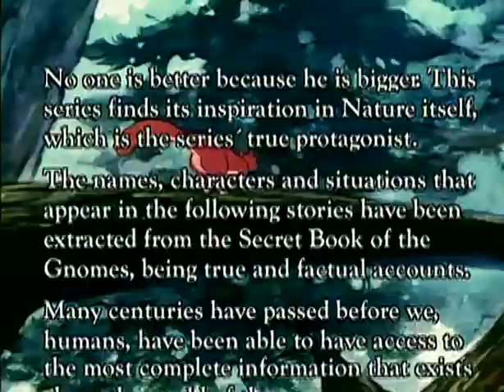David The Gnome "Foxy Dilemma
DAVID THE GNOME
FOXY DILEMMA
SEASON 2, EPISODE 1
AIR DATE ,JAN 25TH 1986